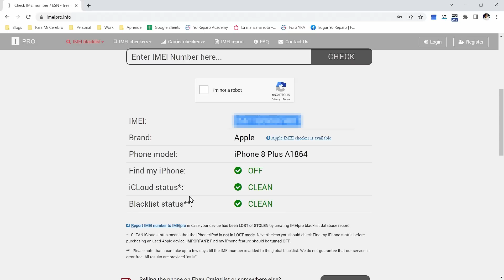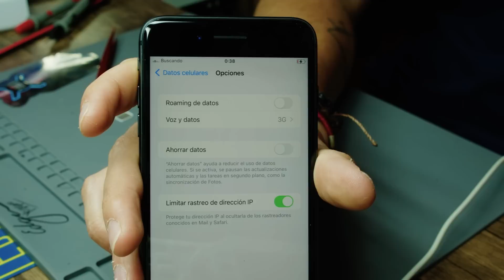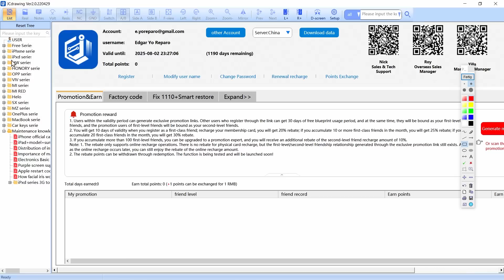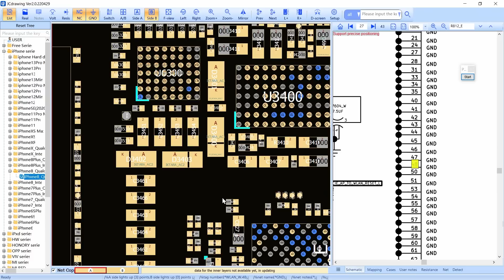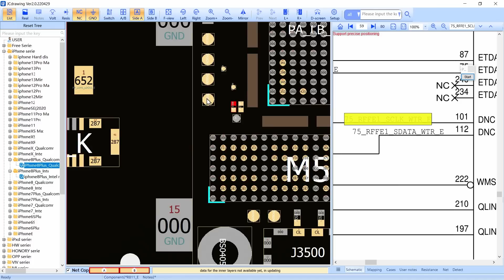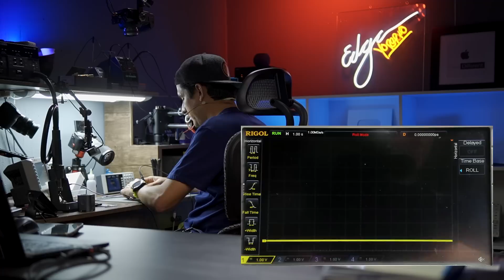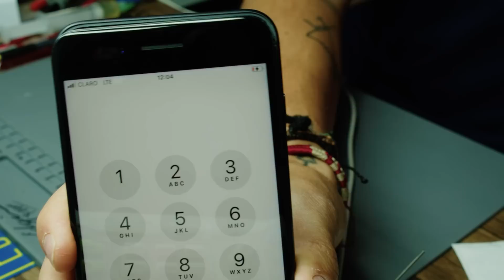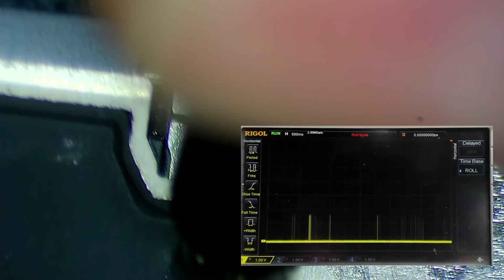iPhone 8 PLUS sin SERVICIO y con IMEI / Diagnóstico PASO A PASO ✅